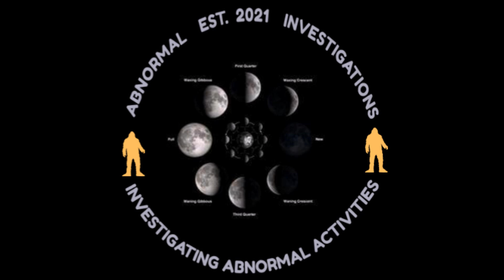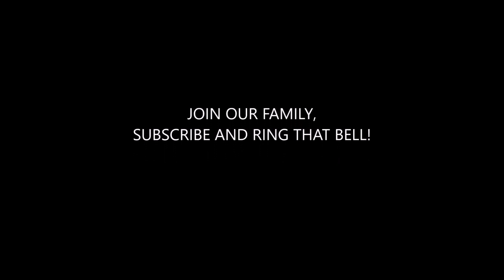Viewer Shares Encounter.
We are always happy to share our viewers Encounters. This one is narrated by mom and is a scary one if you ask me.